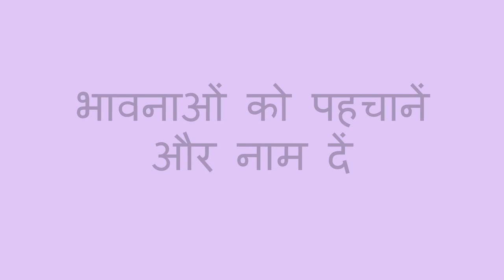भावना का नाम बताएं - Name the Feeling (Hindi)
बच्चे को भावनाओं का ज्ञान कराने के लिए, चेहरे पर विभिन्न भावनाओं के भाव बनाकर (अभिनय कर) खेल खेल में सिखा सकते हैं। उदाहरण के लिए, खुश, उदास, मूर्ख, गुस्सा, और हैरान।

You can help a child learn about feelings with fun facial expressions for different emotions. For example, happy, sad, silly, mad, and surprised.